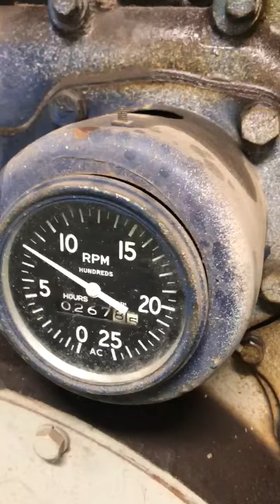GovDeals: Detroit Diesel Model 4-71 Engine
Detroit Diesel Model 4-71 Engine sold by Pontiac, IL on GovDeals.com